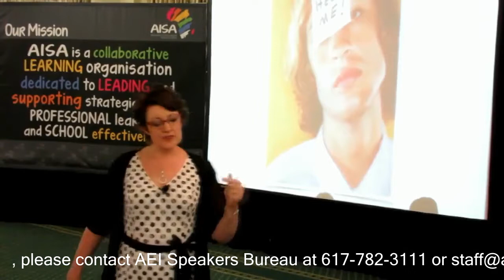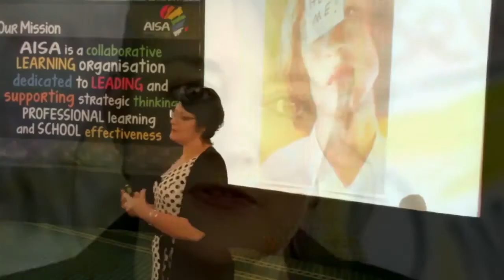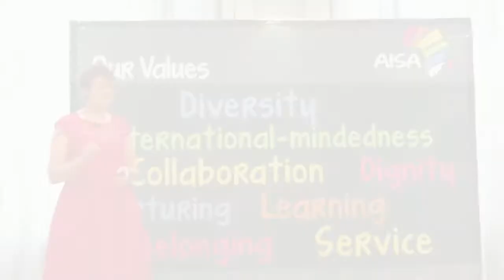[Educator] Karen Tui Boyes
Karen Tui Boyes is a champion for Life Long Learning across nations, industries and organisations. She is the author of Creating An Effective Learning Environment, Project Genius, Creating the Life of Your Dreams, Your Weekly Gratitude and Study Smart and the creator of the Teachers Matter Magazine, Teachers Matter Conferences, Study Smart Board Game, Study Smart Workshops and the Habits of Mind Bootcamp. Karen is the CEO of Spectrum Education, Affiliate Director of the Institute for the Habits of Mind, and was awarded NZ Educator of the Year in 2014 & 2017, NZ Speaker of the Year in 2013 & 2019, and NZ Business Woman of the Year in 2001. A sought after speaker who continually gets rave reviews from audiences around the world, Karen has presented across six continents, in 21 countries, and turns the latest educational research into easy-to-implement strategies and techniques. She is the wife of one and mother of two.

If you are interested in knowing more about Karen Tui Boyes and booking her to speak at your next event, please contact AEI Speakers Bureau.